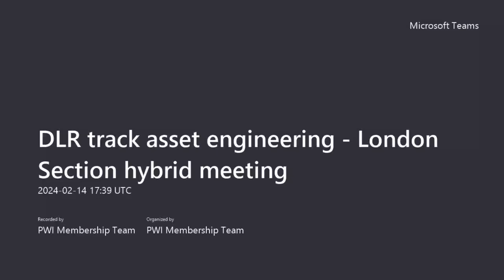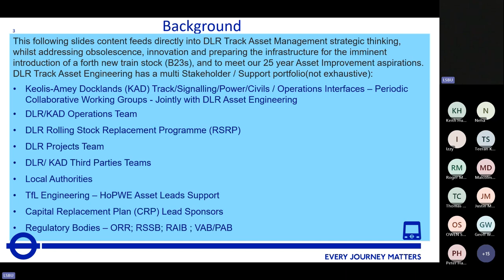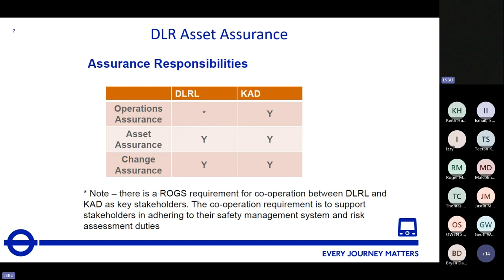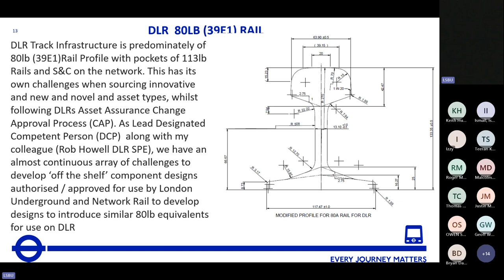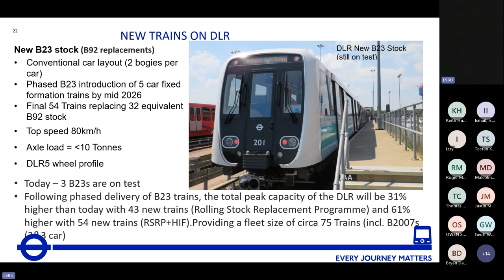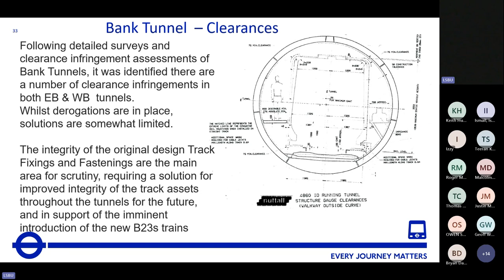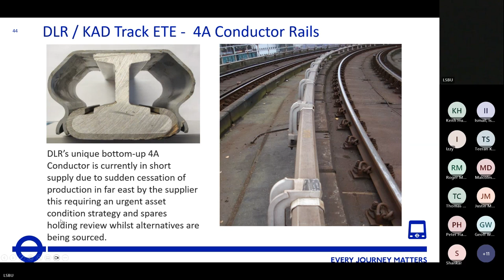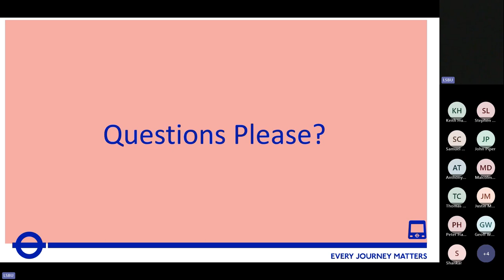DLR track asset engineering - Alex Fry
DLR track asset engineering
PWI London Section meeting (Hybrid)
14 February 2024